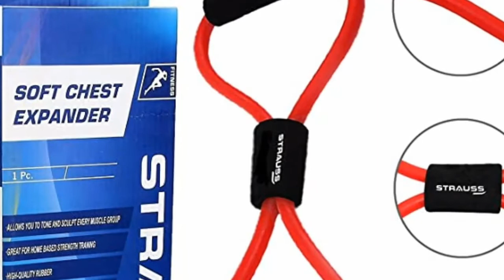strauss yoga soft chest expander,Strauss Yoga Soft Expander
Strauss Yoga Soft Expander